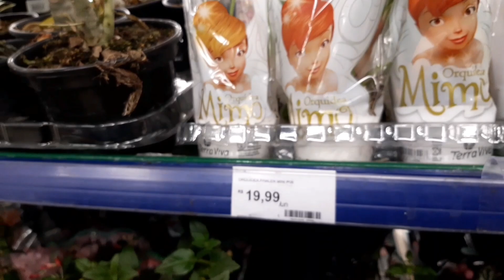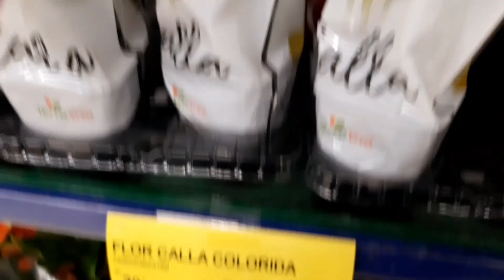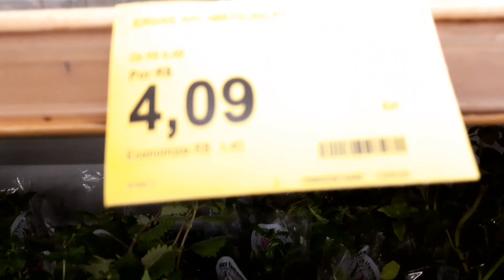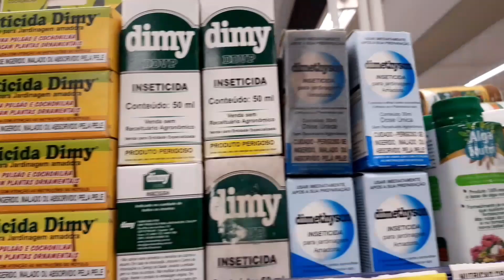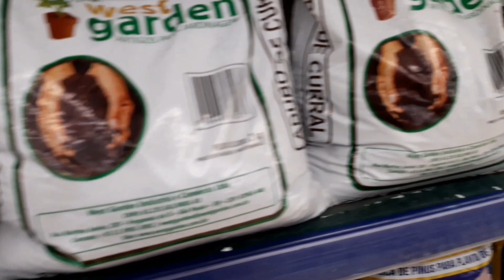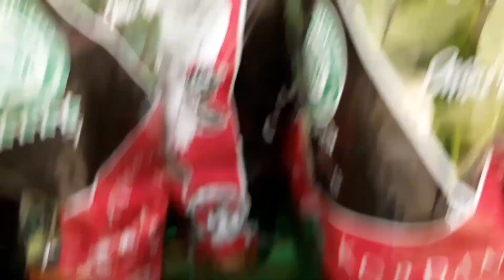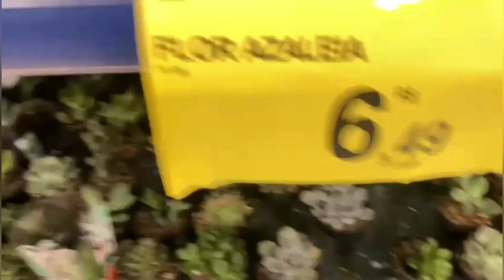Carrefour Muita Variedade de Plantas